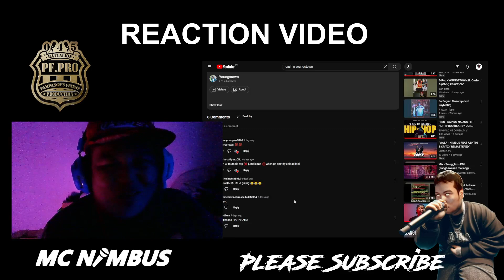G-Rap - YOUNGSTOWN ft. Cash-G (OMV) REACTION VIDEO